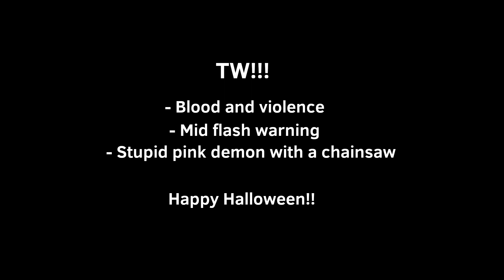• 🥩 MEATGRINDER 🥩 - Animation Meme ( HAPPY HALLOWEEN!! 🎃) •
TWs: Blood, Violence, bright colors, mid flash lights, Chainsawz xd

this was a lot of work but anyway, to sum up what happened...minus!Atsuko dressed up as a killer butcher , but apparently the fantasy went too far and ended in a bloody tragedy ..

RIP Minus!Atsuko, stupid pink demon that will never be forgotten lmao

•| Info:
-PROGRAM: Flipaclip
- FPS: 10
-Time taken: 4 days

Happy Halloween 🎃🧡!!